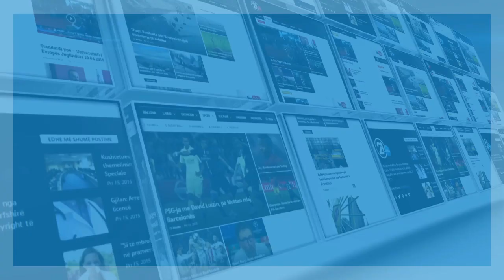RAGIP BEGAJ INTERVISTE 22 04 2020